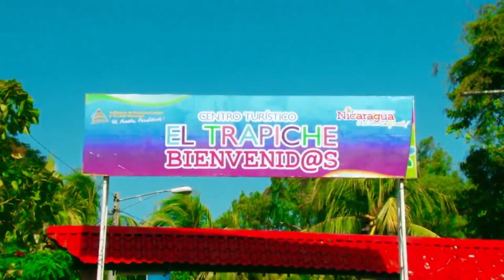PREVENIR ES SALUD 17 MARZO 2020